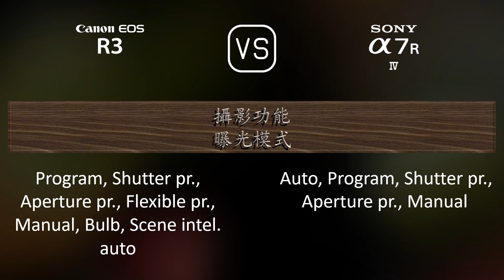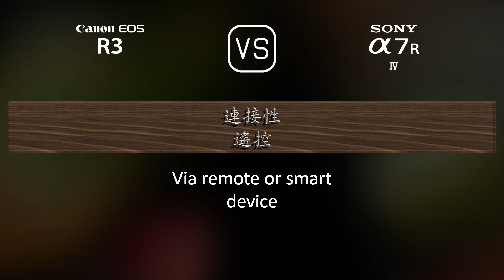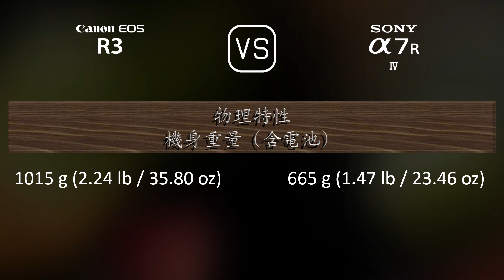Canon EOS R3 與 Sony A7R IV 的規格比較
本片是 Canon EOS R3 與 Sony A7R IV 的功能概述和規格比較 (comparison of specifications)，希望對您有所啟發。感謝您的支持。

00:25 推出
00:33 機身
00:40 影像感測器
01:01 影像
01:16 光學與對焦
01:41 屏幕
01:58 取景器
02:13 攝影功能
03:06 錄像功能
03:20 儲存
03:24 連接性
03:49 物理特性
04:07 雜項